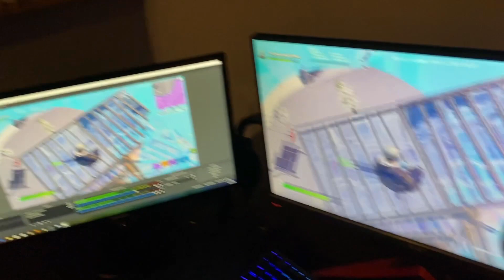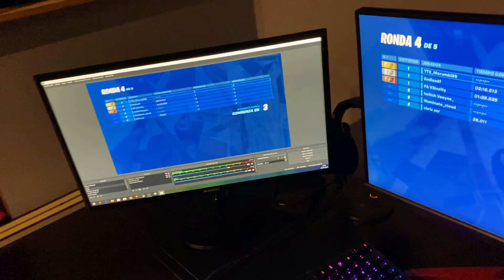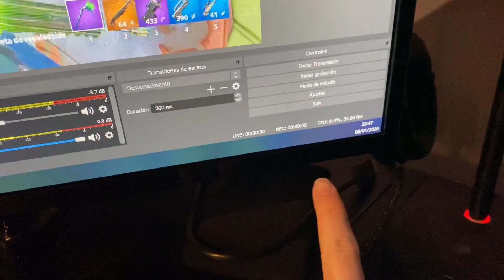Set Up 2020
Este es mi set up para este año 2020 , con algunas mejoras comparado con el del año pasado. no creo que cambie mucho este año , por eso os traigo el video ahora. Cualquier duda de periféricos o de mi pc , o cualquier otra cosa no dudéis en dejarlo por los comentarios.